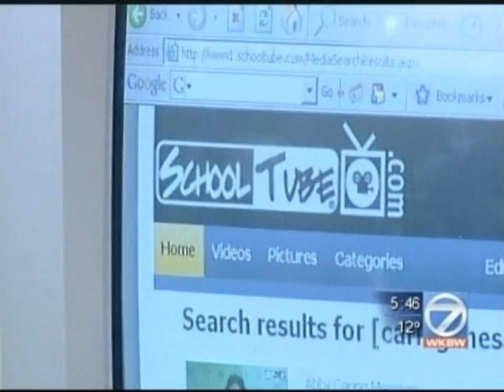WKBW Features Student Video Messages To President Obama created with Adobe Visual Communicator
WKBW in Buffalo, NY features Amherst Middle School Tech TV students green screen Video Messages to President Obama using Adobe Visual Communicator 3.
Made with Adobe Visual Communicator 3 software at Amherst Middle School's Tech TV Studio in Buffalo, NY.  Led by Technology Teacher & Adobe Education Leader Rob Zdrojewski, Amherst Tech TV serves as Adobe's Worldwide Model School TV Program using Visual Communicator 3 to produce live daily newscasts, class video projects and more.  Learn more about this amazing and affordable school TV studio setup